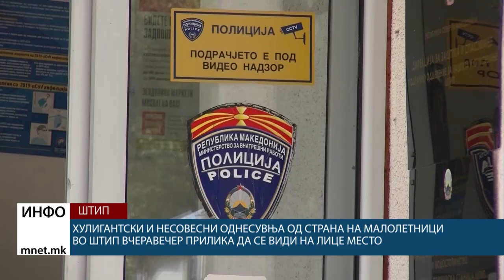Хулигантски и несовесни однесувња од страна на малолетници во Штип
Хулигантски и несовесни однесувња од страна на малолетници во Штип вчеравечер прилика да се види на лице место